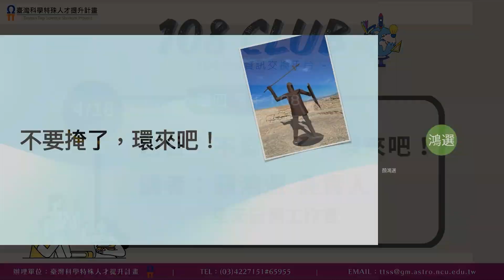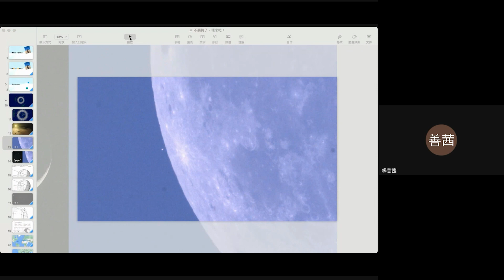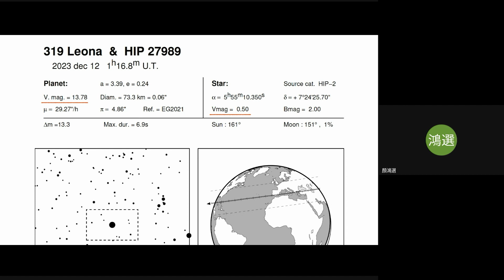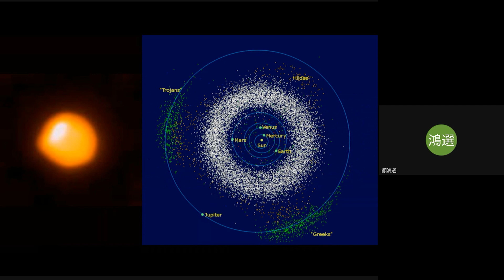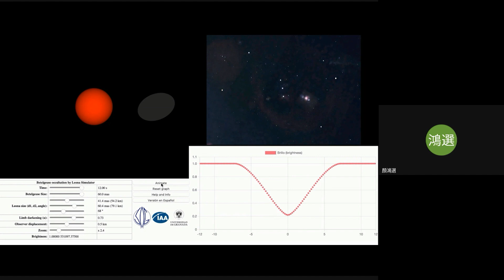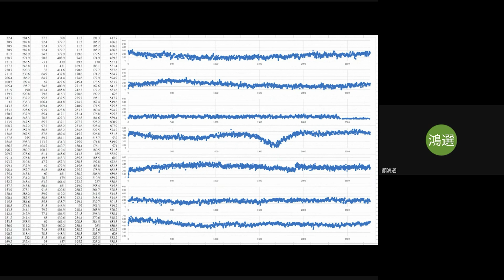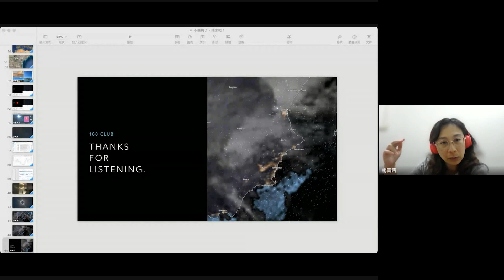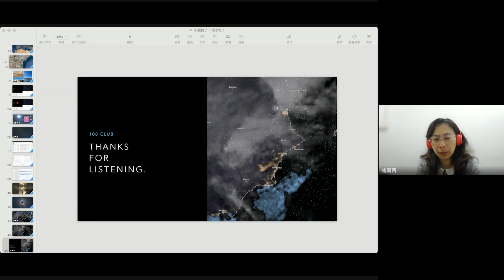不要掩了，環來吧！｜講者：顏鴻選 負責人 (星天日和工作室)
時 間：113/04/18 (四) 1:08 pm
題 目：不要掩了，環來吧！
講 者：顏鴻選 負責人 (星天日和工作室)